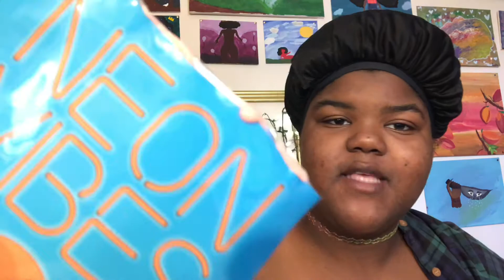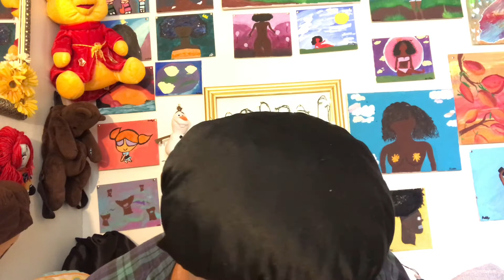Trying a Boob sheet mask👀🙃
Hello my little sunflowers 🌻 in today’s video I’m trying out some new forms of self care including a boob sheet mask and a “neon” peel off face mask 🌻✨🥰🤎🤍🖤